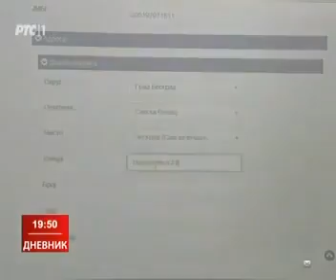RTS 1 - Novi softver za izdavanje građevinskih dozvola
U decembru su održane obuke za korišćenje novog softvera za elektronsko izdavanje građevinskih dozvola u Beogradu, Nišu, Novom Sadu, Boru i Kraljevu.